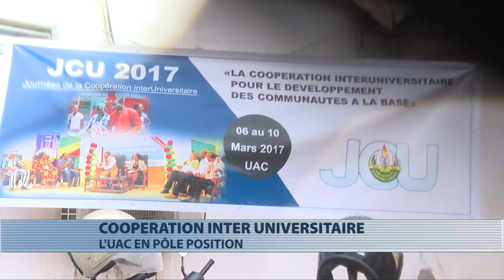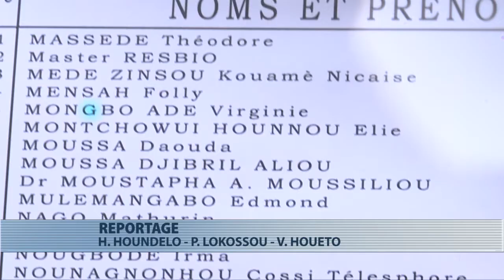UAC : 5èmes journées de la coopération interuniversitaire